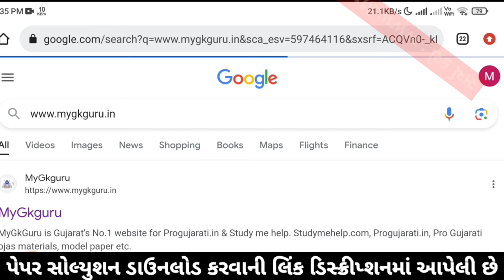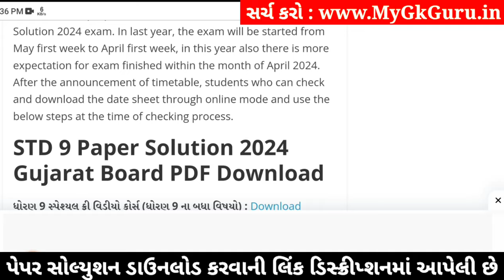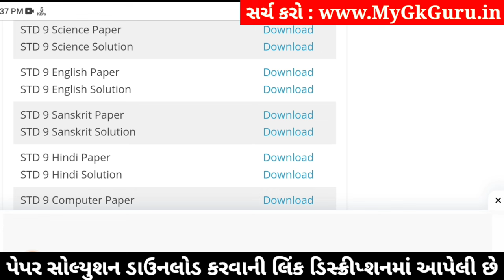Std 9 English Paper Solution 2024 50 Marks, Std 9 English Second Exam Paper 2024, Dhoran 9 English